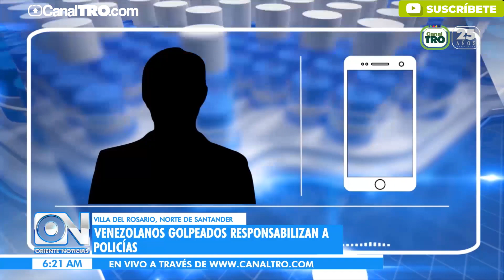Venezolanos golpeados responsabilizan a policïas